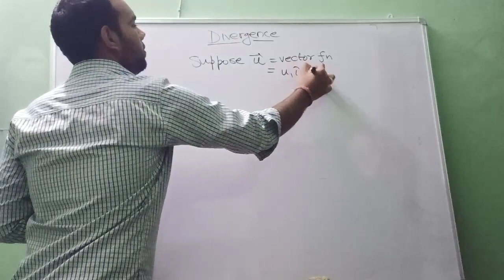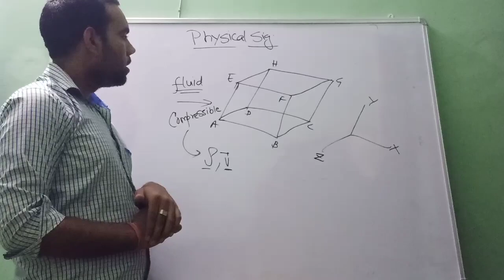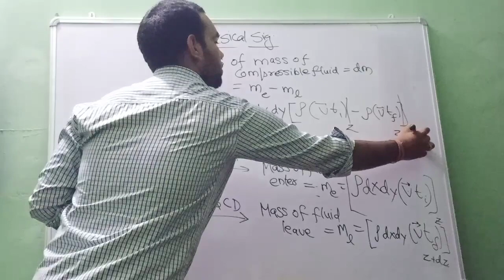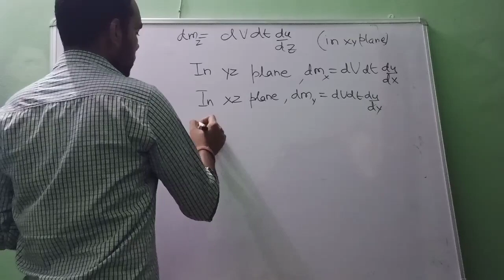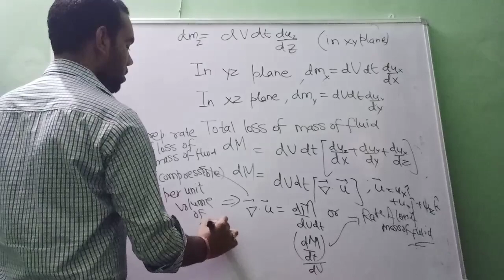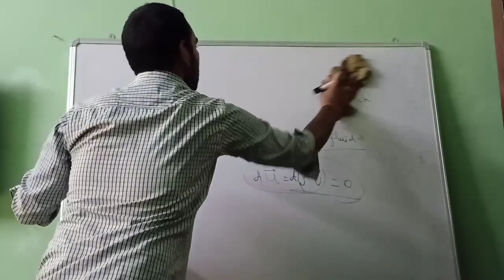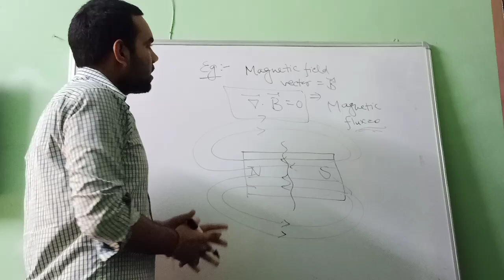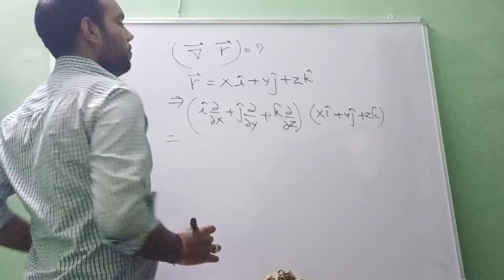Divergence of a vector function | IIT JAM Physics | Mathematical Physics divergence. vectors.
Hello students, In this video I have discussed about divergence (a scalar) of a vector function with its physical significance. Hope you like it !